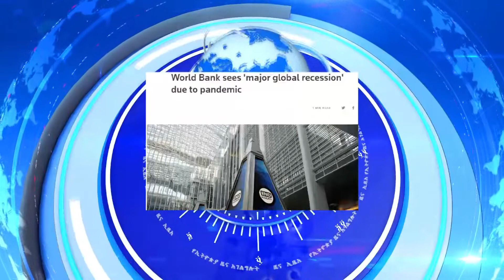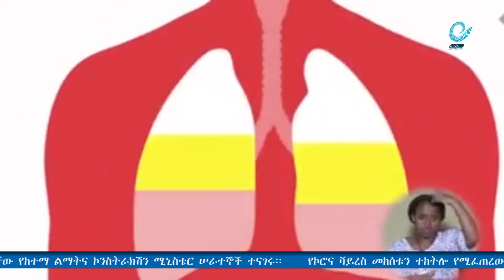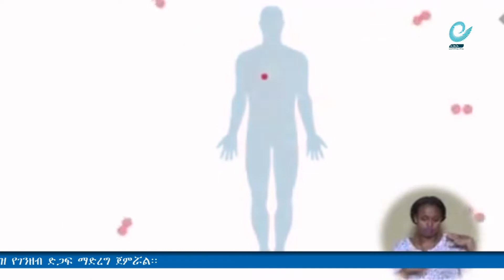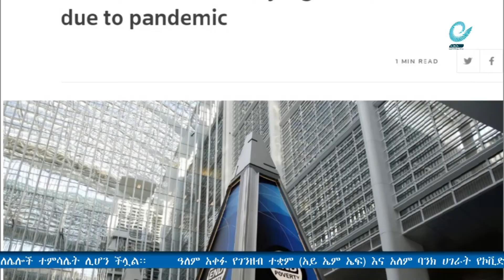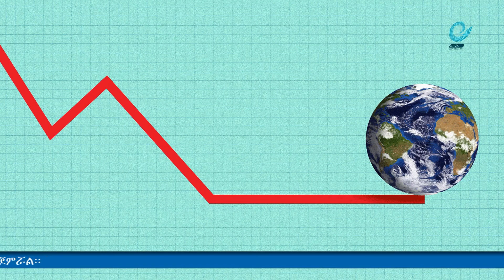ኢዜአ ኦንላይን ዜና መጋቢት 26/2012